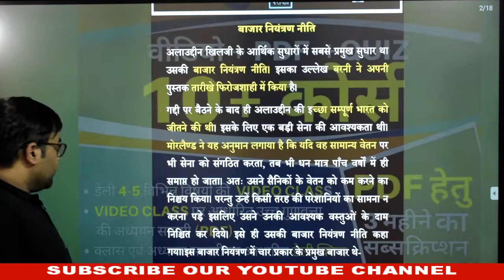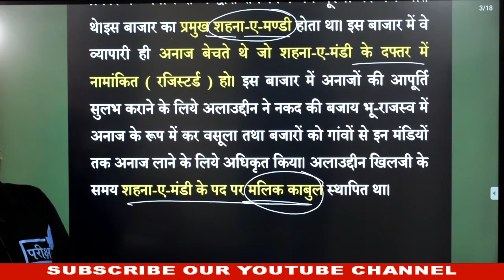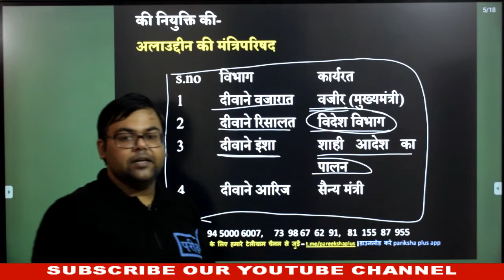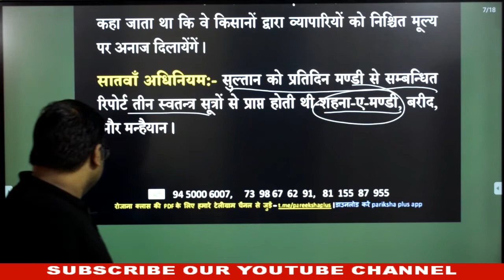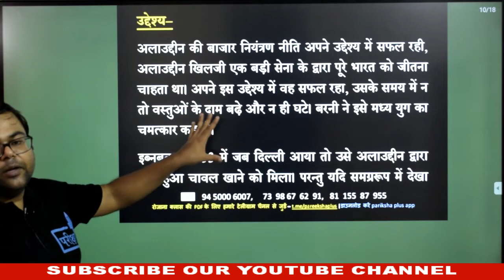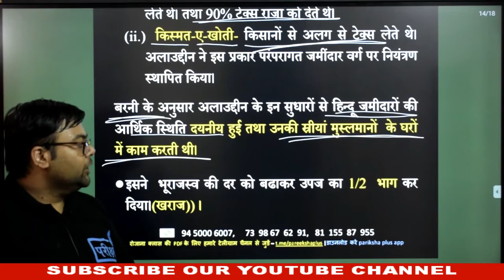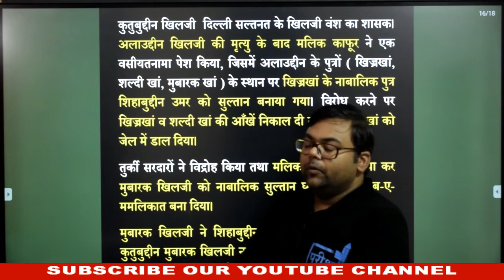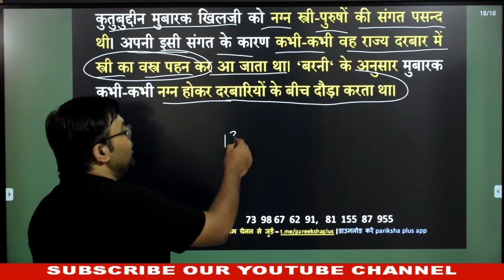Alauddin Khilji | Part 2 | अलाउद्दीन खिलजी | Administration | UPSSSC | UPPCS